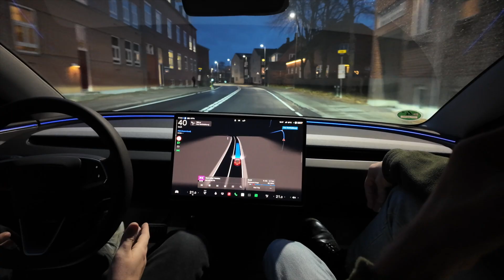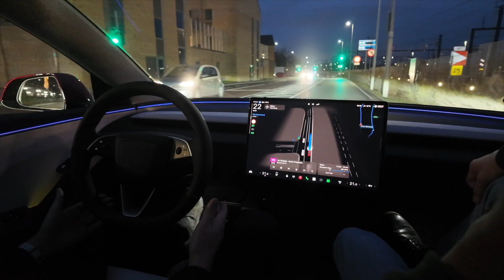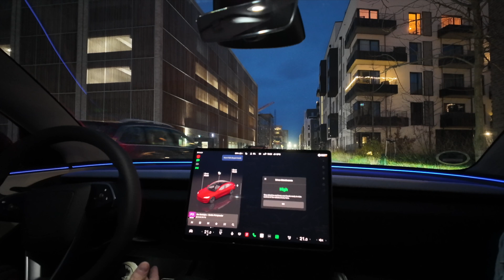I Finally Tried Tesla's Full Self-Driving and It's Insane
Tesla Full Self-Driving (Supervised) Arrives in Europe – Day 1 Experience in Denmark (December 2025)

Join me and my friend for an unforgettable real-world demo ride as Tesla launches its groundbreaking Full Self-Driving (Supervised) ride-along program in Denmark – one of the first European countries to offer hands-on experiences with FSD v14!

This is Tesla's official push into Europe: passengers get to witness the system's impressive performance on authentic Danish roads, tackling roundabouts, cyclists, narrow streets, pedestrians, and rush-hour traffic – all powered by Tesla's vision-only, end-to-end neural networks and 8-camera setup. No LiDAR, no radar, no pre-mapped routes – just pure AI that adapts instantly to new environments.

In this in-depth video, we cover:

The exciting launch moment of Tesla's FSD ride-along program in Europe
A fully hands-off (supervised by a Tesla expert) drive through real Danish streets – no test tracks or restrictions

How Tesla's scalable vision-based approach outperforms geo-fenced competitors like Waymo and Cruise

Why this paves the way for massive Robotaxi potential across Europe and the 2026 Cybercab reveal

Latest Tesla safety stats: FSD already demonstrating superior safety per mile compared to human drivers

This marks the beginning of a revolutionary shift in European mobility. With Tesla's data-driven AI, millions of vehicles could soon unlock advanced autonomy through simple software updates.